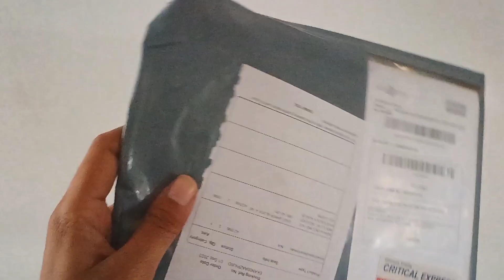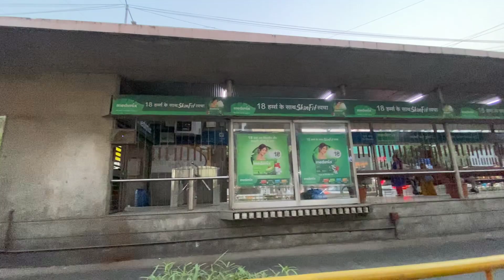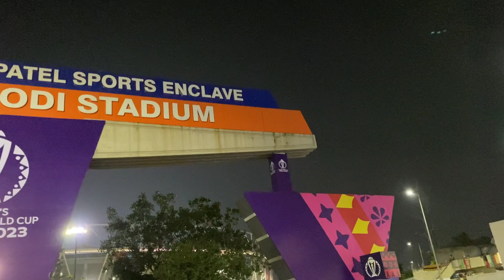World Cup Final Tickets | Ind vs Aus | Motera ( Modi )Stadium Ahemdabad